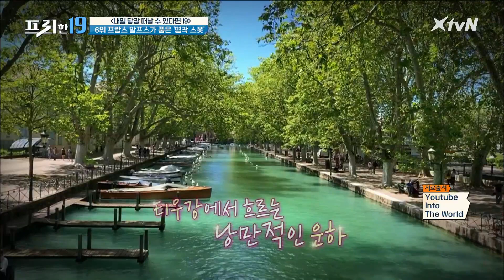프랑스 직장인들이 퇴직 후 살고 싶은 곳 1위? 여기 호수의 오리라도 되게 해주세요.. [내일 당장 떠날 수 있다면 19] 프리한19 EP.230 | XtvN 201019 방송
일상의 답답함을 뻥! 뚫어주는 랜선 여행!
여권 들고 TV 앞에서 만나요~

매주 (월) 밤 9시 50분 XtvN 방송 · 밤 12시 20분 tvN 방송